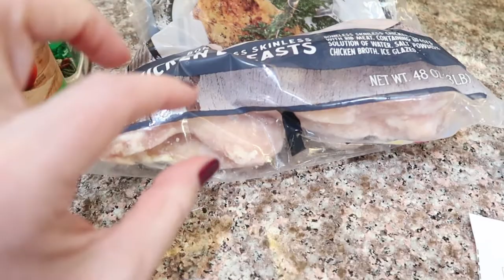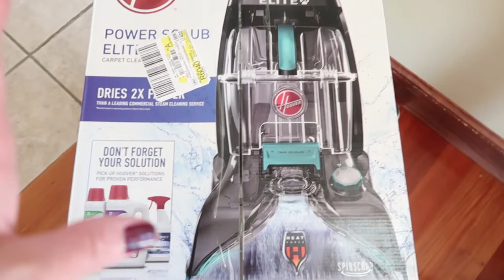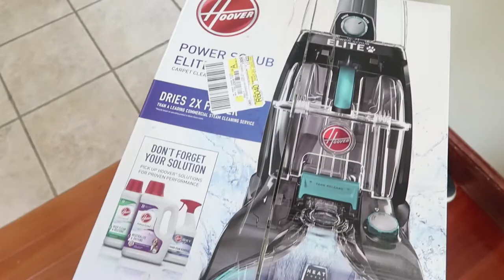VLOGTOBER: A very accomplishing day | Saturday cleaning | Crockpot new recipe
VLOGTOBER: A very accomplishing day | Saturday cleaning

Welcome friends!
Sharing with you another crockpot chicken recipe. Washed my carpet with my new carpet washing machine which was well worth the money. A very accomplishing day.